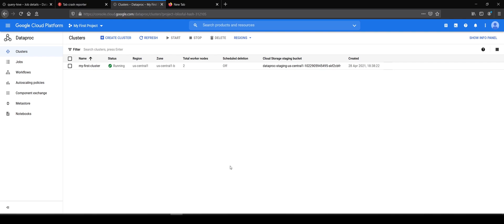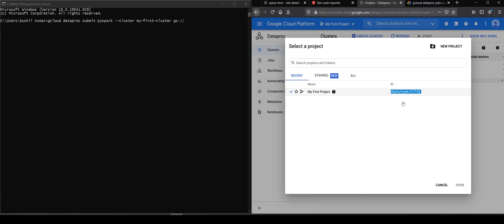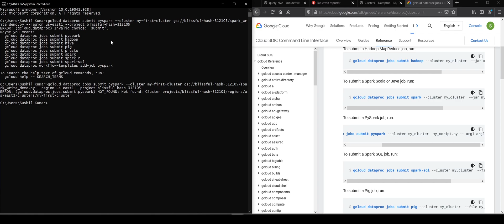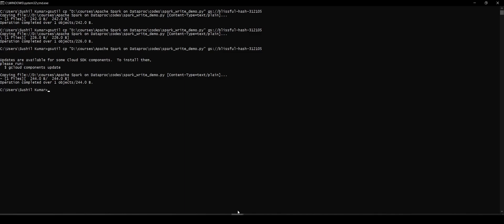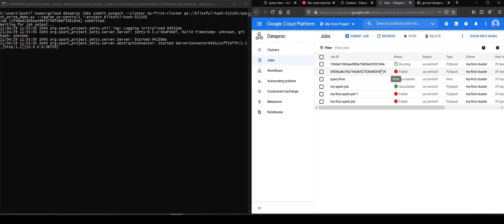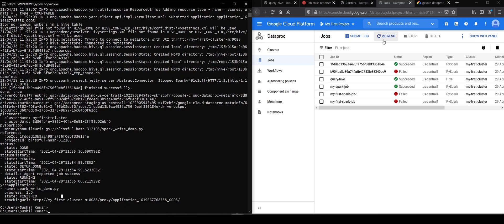2.3 - Submit Dataproc job via gcloud | Apache Spark on Dataproc | Google Cloud Series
In this video we'll see how we can submit a Spark job on our Dataproc cluster using gcloud command line utility.

This video is part of the course Apache Spark on Datproc. You can find all the videos for this course in the following playlist.

I regularly blog and post on my other social media channels as well, so do make sure to follow me there as well.